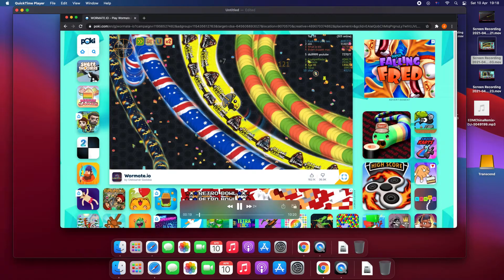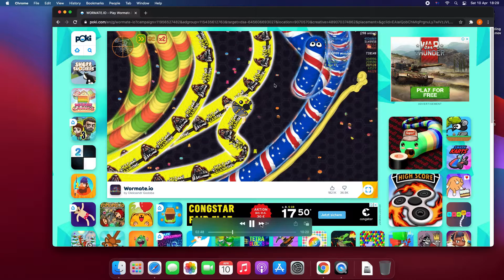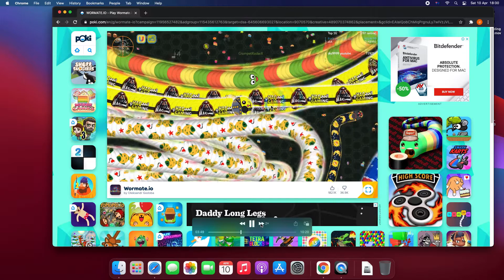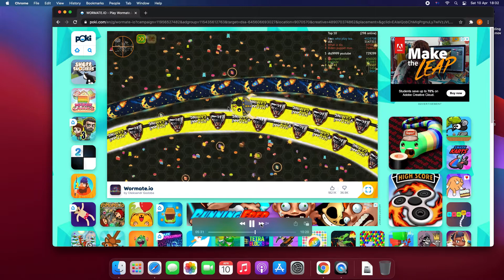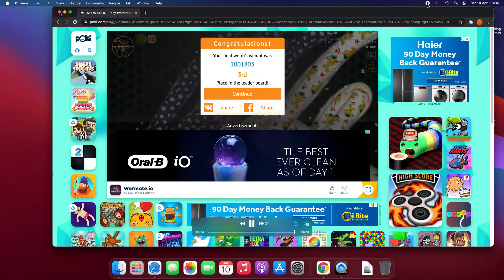😂🤣😆😆😆give up ?????????🤣🤣🤣🤣🤣🤣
😂🤣😆😆😆give up ?🤣🤣🤣🤣🤣🤣u guy play normal or???my suuuuuuuucccckkkkk